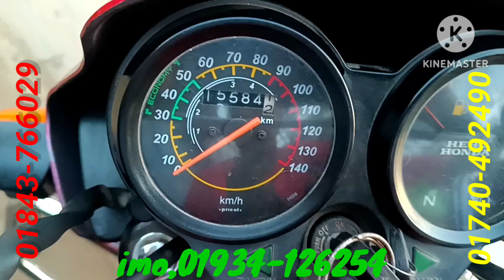হিরো হোন্ডা স্প্লেন্ডার ১০০সিসি বাইক,, একবারে কম দামে বিক্রি করা হবে, আবুল মামা বাইক সেন্টার থেকে।